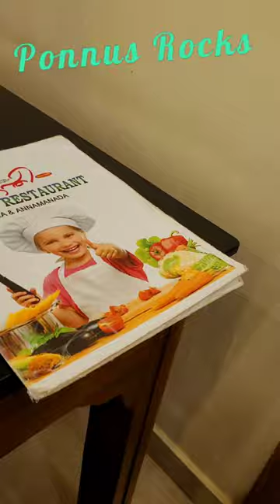Hotel Thripthi Family Restaurant Special Rabbit Fry, Kada Fry|Ponnu Ss Rocks | Mala,Annamanada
HOTEL THRIPTHI RESTAURANT